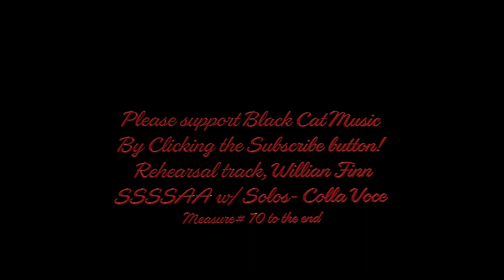Heart and Music - Soprano 1.1, MEASURE 70 TO THE END. Rehearsal Track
Educational rehearsal track for; HEART AND MUSIC  - Soprano 1.1
 Rehearsal Track Measure 70 to the End.
Karaoke. Choral Music. Practice track. A New Brain